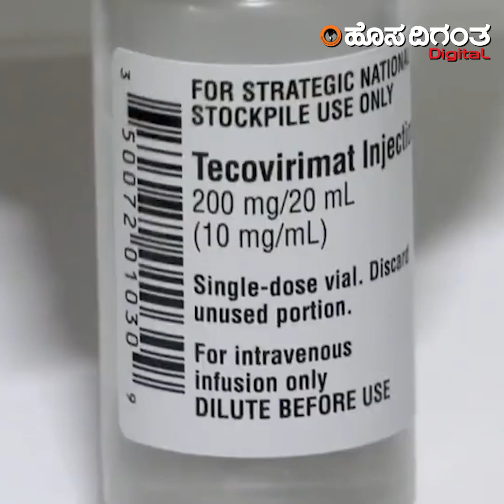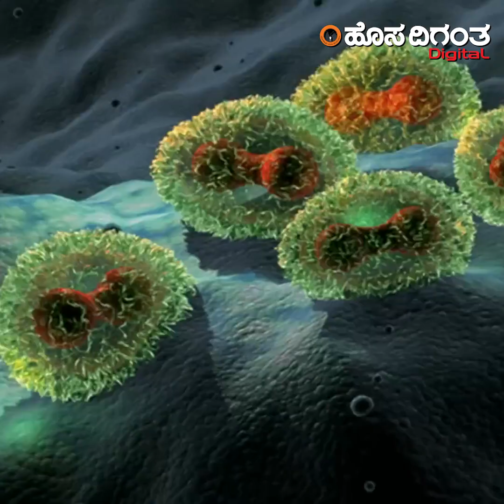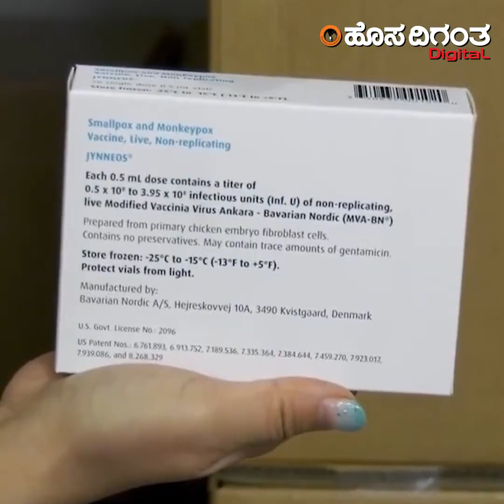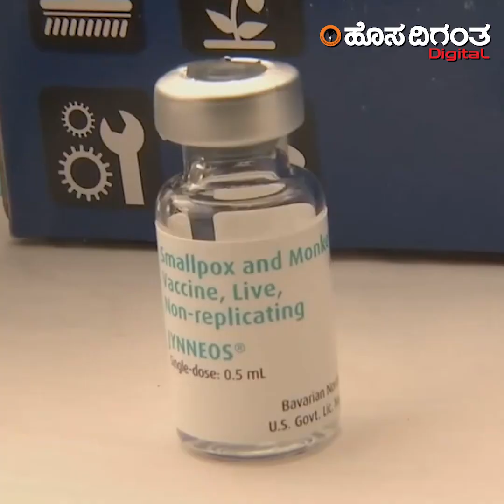ಮಂಕಿ ಪಾಕ್ಸ್ ಅನ್ನೋದು ಕೋವಿಡ್ ಥರದಲ್ಲೇ ವಕ್ಕರಿಸಿಕೊಂಡಿರೋ ಮತ್ತೊಂದು ಮಹಾಮಾರಿಯಾ?ಇಲ್ಲಿದೆ ಸಂಪೂರ್ಣ ವಿವರ